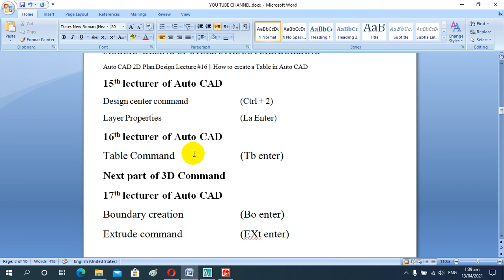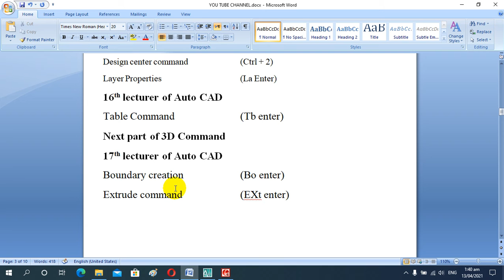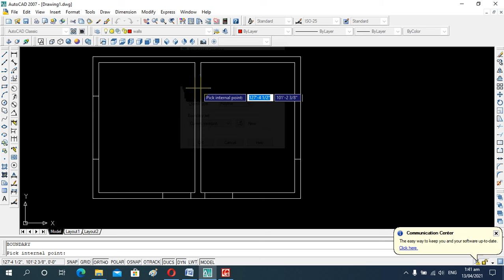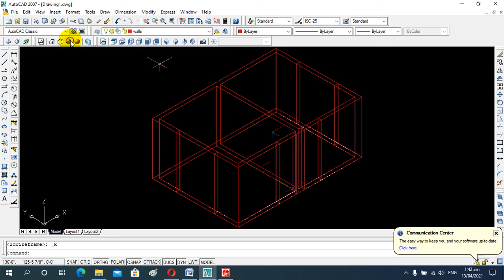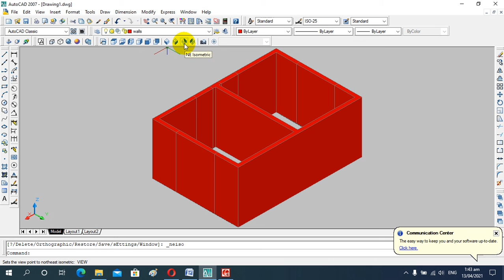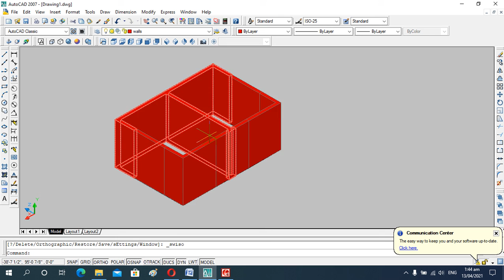Auto CAD 3D Plan Design Lecture #17 || How to Boundary creation and Extrude walls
Good opportune for new student and also for site engineer
Thanks to my alls students and friends